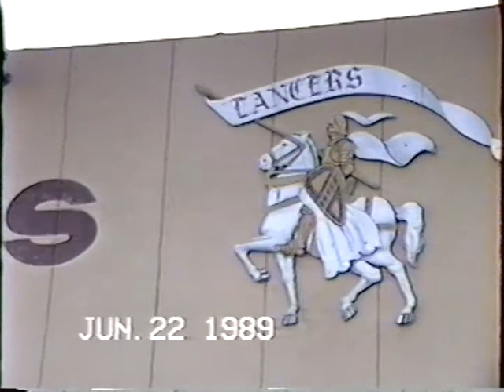VTS 01 2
bell gardens high
1989 graduation ceremony pt. 2